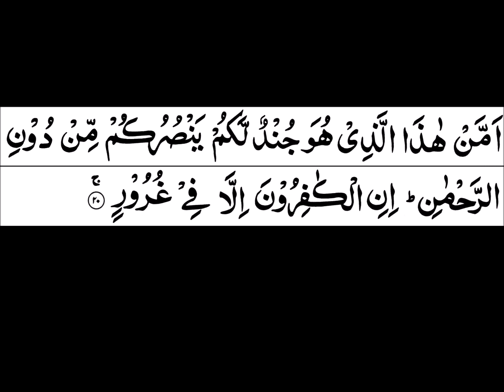Surah Al-Mulk Verse 20 (Of 30) Memorisation [Arabic Quran]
Recitation: Surah Al-Mulk, Verse 20
Reciter(s): Mishary Al Afasy, Fatih Seferagic and Maher Al Muaiqly